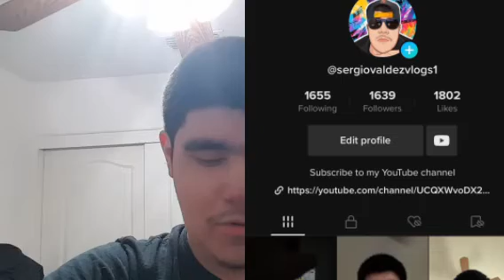Sergio Valdez channel go season 1 vlogs 173